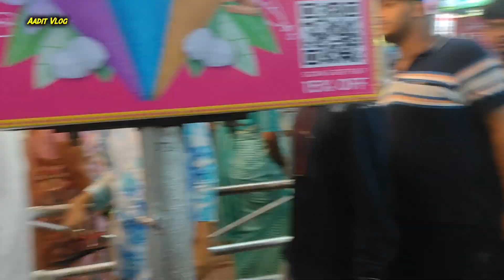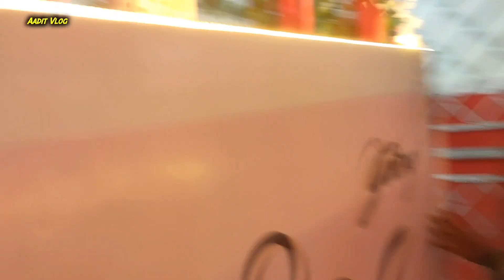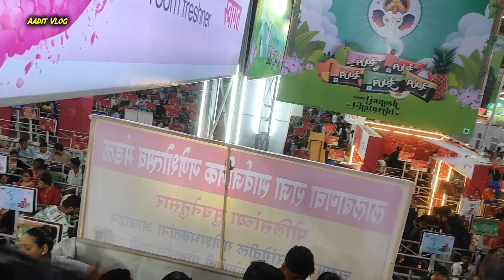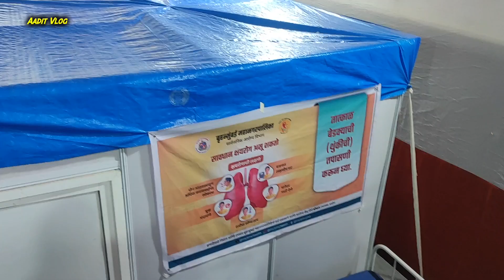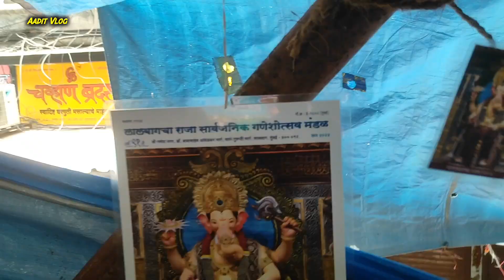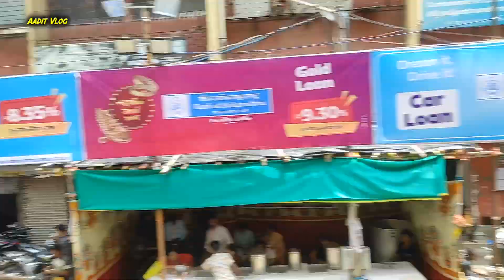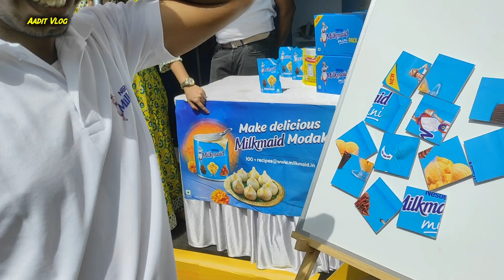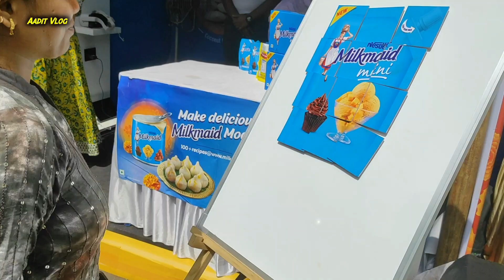Finally 16 Ghante Baad LalBaug Ke Darshan Hue 😍 | Lalbaugcha Raja Darshan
Finally 16 Ghante Baad LalBaug Ke Darshan Ho Gaye | life main 1st bar Gaya Lalbaug | Lalbaugcha Raja

lalbaugcha raja live
lalbaugcha raja 2024 live
lalbagh 2024 ganpati live
lalbaugcha raja song

VLOG

hit likes.

lots of  ❤️

New video
trending vlogs
viral vlogs
daily vlog
daily vlogs
daily vlogging
daily vloggers
kannada vlogs
my daily life
aesthetic vlogs
sonusrinivasgowda vlogs
dailyvlog
family make your vlogs more interesting
family friendly
weekly vlog
sunday vlog
vlog
cozy vlog
saturday vlog
date vlog
study vlog
vlog style
dailylife
unique vlog
vlogger
nyc vlog
ss vlogs
funny vlogs
husband wife vlogs
recipe
recipe vlog
egg recipes
biryani recipe
sandwich recipe
food recipes
recipe video
recipes
aloo puri recipe
bread recipe
tehri recipe
ri vlogs
momos recipe
vlogs
turkey recipe
kerala recipe
paneer recipe
kerline vlogs
sambar recipe
cauliflower recipe
holi recipes
easy recipes
paratha recipe
assamese vlogs
sros vlogs
indian vlogs
Indian bloggers
Indian vloggers
daily routine vlogs
daily routine
daily family routine vlog
entertainment vlogs
fun vlogs
funny vlogs
fun with recipes vlogs